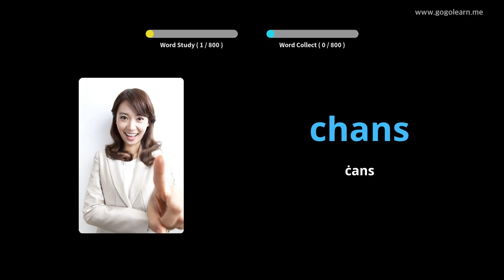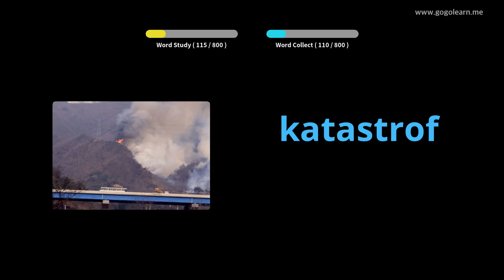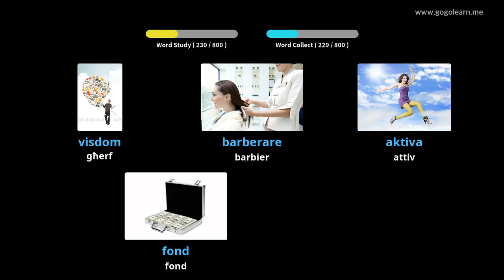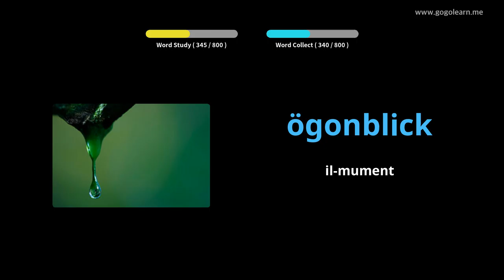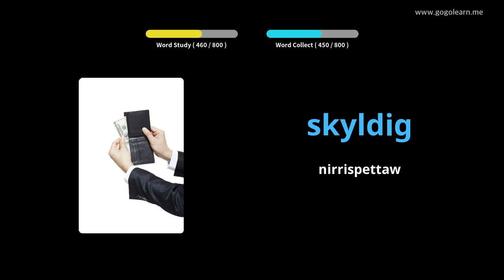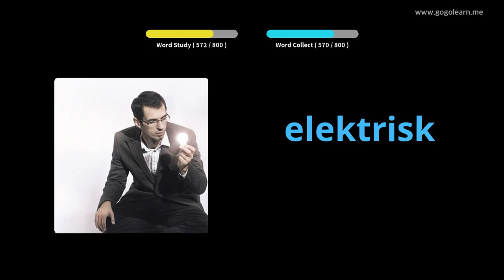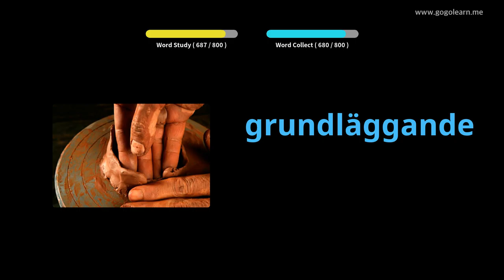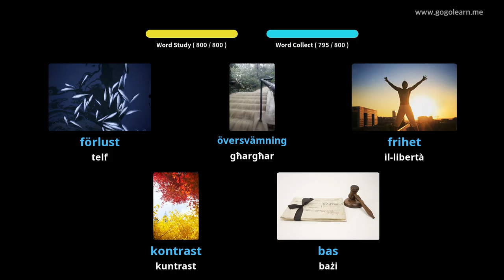Vokabolarju Żvediż li Jisma 'Waqt l-Irqad | Golearn